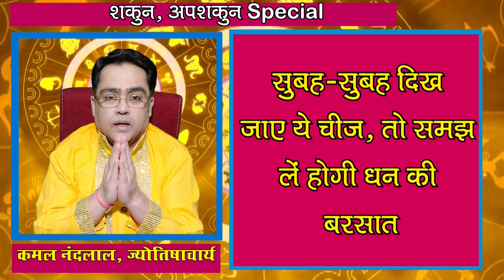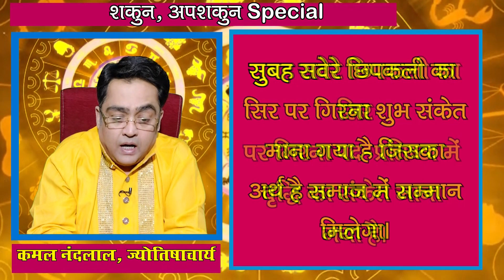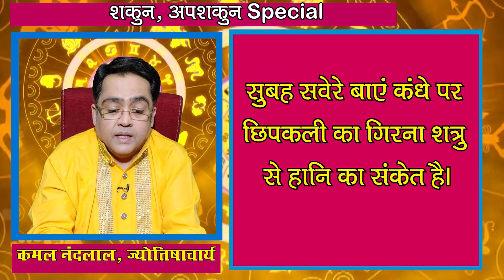सुबह-सुबह दिख जाएं ये चीज, तो समझ लें होगी धन की बरसात | Shakun-Apshakun| Kamal Nandlal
शकुन और अपशकुन (Shakun-Apshakun):ज्योतिर्विद कमल नंदलाल (Kamal Nandlal) जी से शकुन शास्त्र के अनुसार जानते हैं कि, सुबह-सुबह कौन सी चीज देख लेने से धन की बरसात होने का संकेत मिलता है...